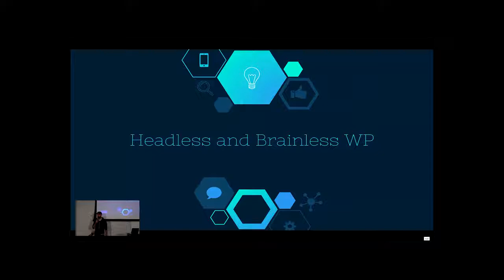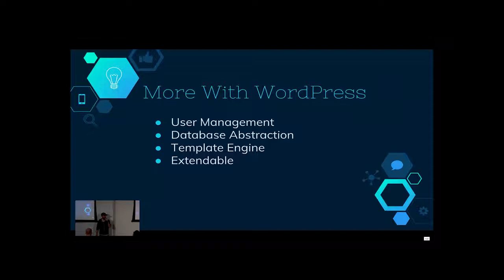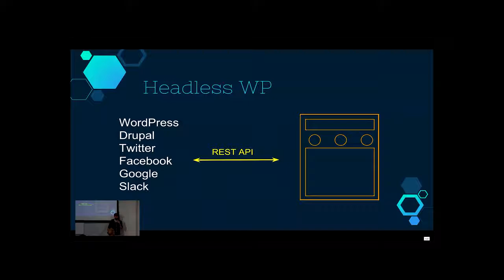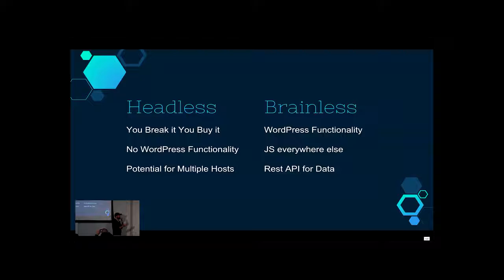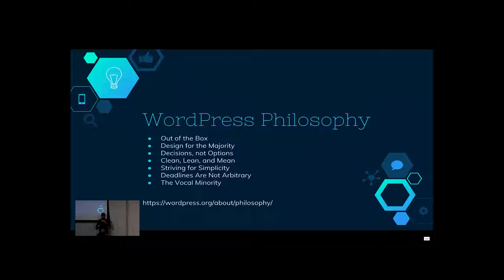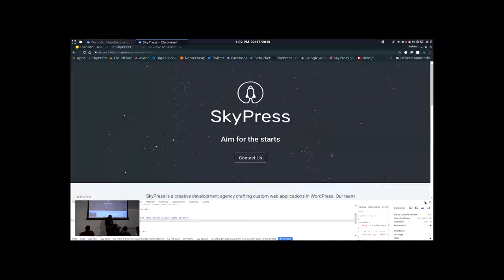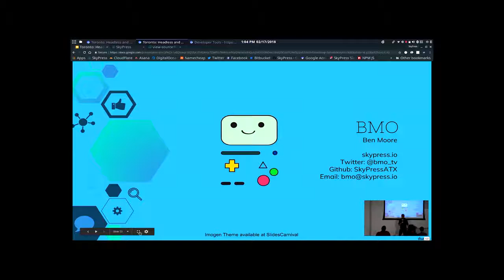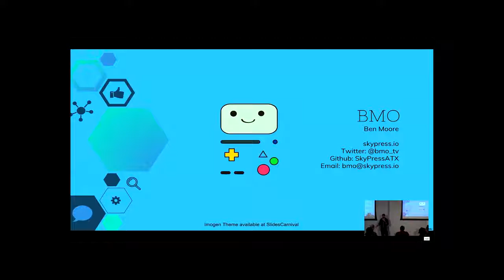Ben Moore: Headless and Brainless WordPress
Now that WordPress has an amazing REST API, there is a lot of buzz around “headless” or “decoupled” sites. However, these are mostly covered with “how-to” and not “what this is” articles. My presentation aims to provide a higher level insight into what it means to be using WordPress, JavaScript and the REST API, all in tangent. It will go into the pros and cons of using limbless, headless and brainless WordPress.
Learning Objectives:
– Understand the differences between Limbless, Headless, and Brainless WordPress configurations
– Structure their next non-traditional WordPress site with confidence using the proper solution for the task at hand
– Begin using WordPress as a development platform for cutting-edge web solutions